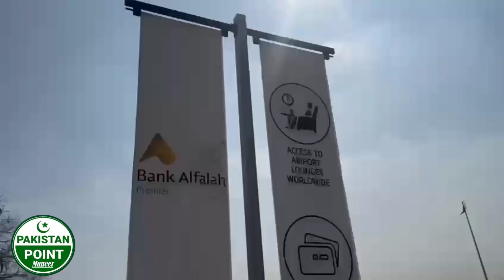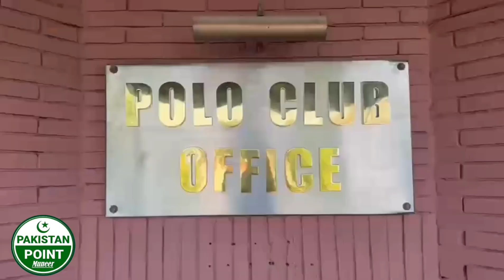Polo Championship Show Lahore || TM farm Lahore